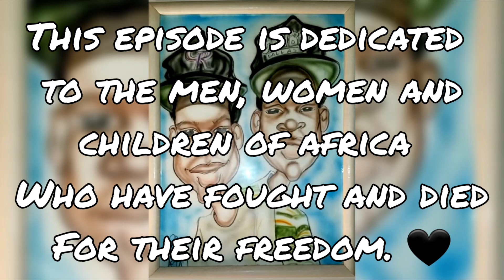His House Recommended Review (spoiler ⚠️)(audio)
We Saw That would like to introduce a brand new window into our world of film discussion and review...We Saw That Radio. For this Recommended Review Jovan presents Kevin with the 2020 directorial debut of Remi Weekes, the Netflix horror His House.

Go to 40:40 to skip spoilers.